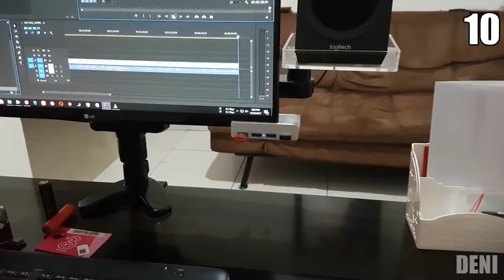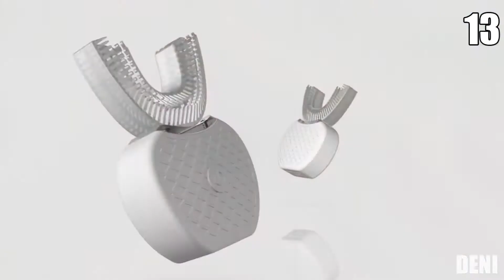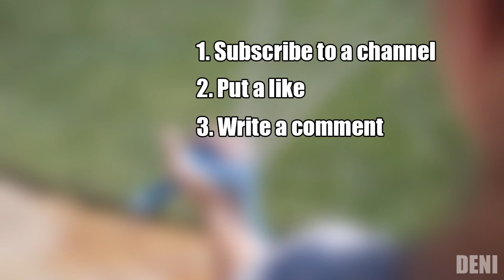20 NEW BEST GADGETS FROM ALIEXPRESS & AMAZON 2021 | AMAZING PRODUCTS. TOOLS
20 NEW BEST GADGETS FROM ALIEXPRESS & AMAZON 2021 | AMAZING PRODUCTS. TOOLS

In this video I will show another selection of 20 amazing gadgets from aliexpress & amazon 2021. Coolest products. accessories. Useful Amazon goods. Review China Gadgets. ↓↓↓↓↓↓↓LINKS TO PRODUCTS BELOW↓↓↓↓↓↓↓